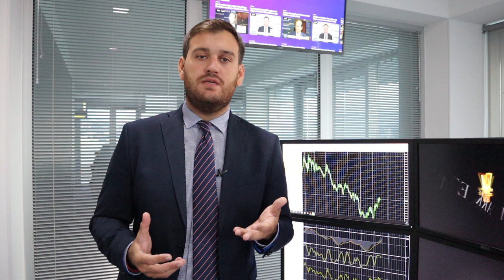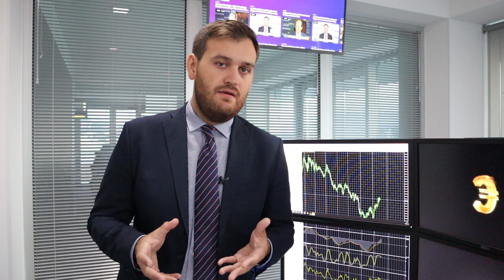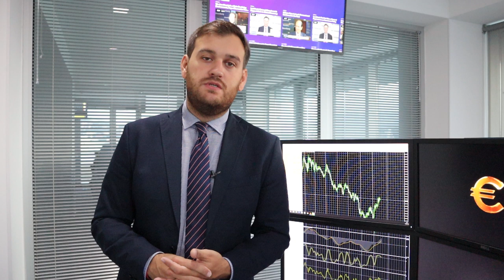Итоги заседания ФРС: ставка вниз, доллар вверх!